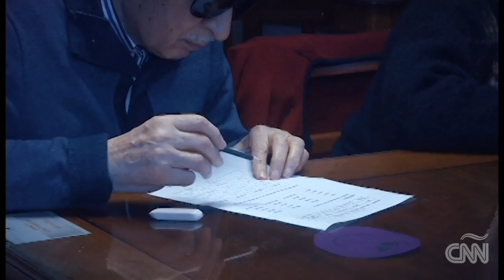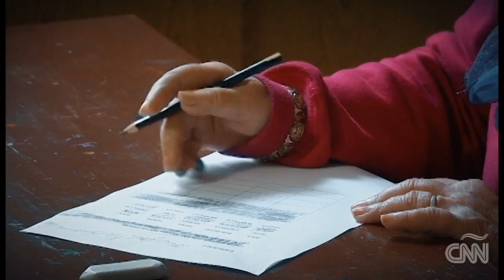"Un grupo para combatir el alzheimer y volver a vivir"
Entrevistado: Prof. Agdo. Robert Pérez
Medio: CNN en español

Pacientes con la enfermedad de Alzheimer encontraron una nueva vida con el grupo de ayuda contra la enfermedad en Uruguay. "Este grupo se trata de tener una vida mejor, es importante reconocer la enfermedad para ayudar", dice la directora del lugar